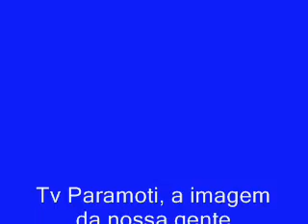Caminhada de Pacatuba a Canindé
Dia 13 de novembro, próximo ao Itapebussu, 37 pessoas faziam uma caminhada de pacatuba a Canindé. Novembro é o mês em que realizam esta caminhada de 120 quilômetros.